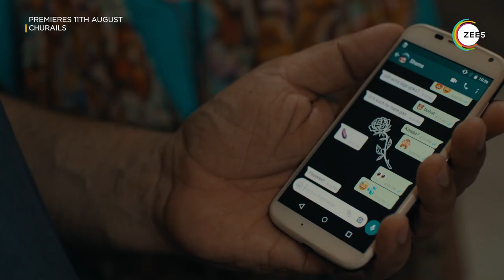Zubaida | Character Promo | Churails | Mehar Bano | Premieres 11th August On ZEE5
If you think women are weak, you should meet Zubaida.
Watch MeharBano as Zubaida in the upcoming Zindagi Original Churails, premieres 11th August on ZEE5.